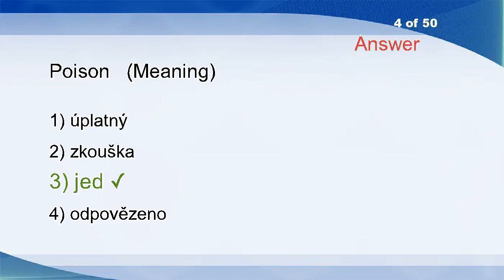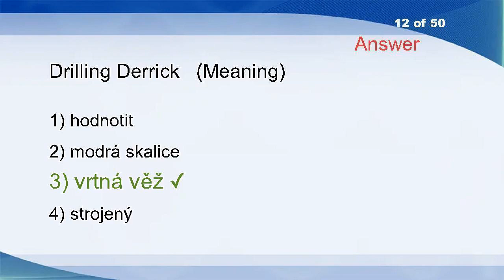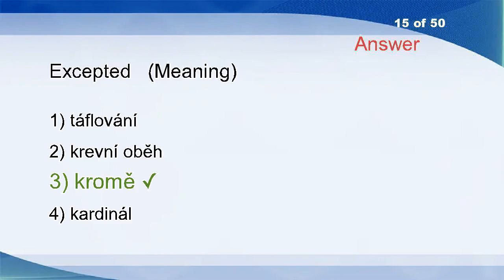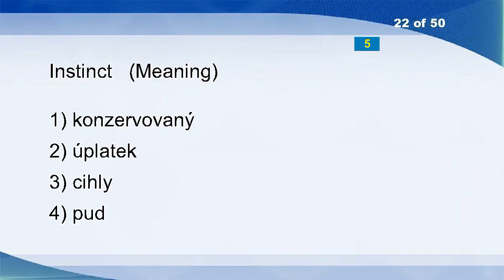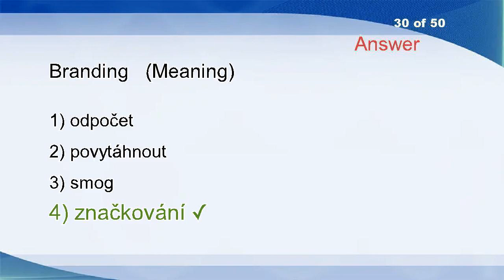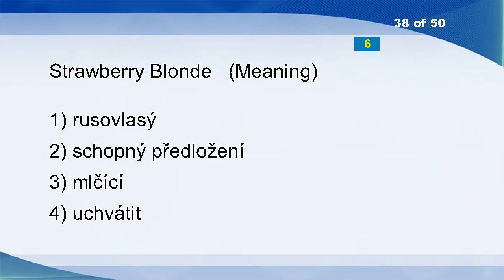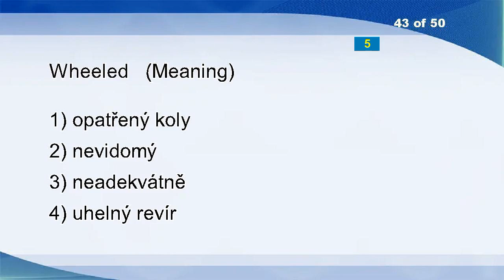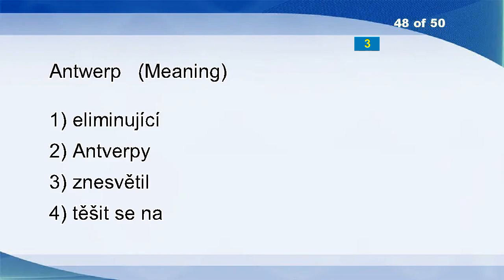English Czech Vocabulary Word Power Test 915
Gifted
Stationary State
Reaffirm
Poison
Close-hauled
Shoot Dead
Wash Out
Trot
Give
Arrhythmia
Altering
Drilling Derrick
Moment
Pocked
Excepted
Grandmother
Stilt
Divides
Testing
Unclimbable
Compaction
Instinct
Put Out
Tediousness
Loudness
I Will Get
Womanizer
Tuft
Legitimately
Branding
Wonder
Vague
Cease
Bootjack
Adiposis
Matricide
Cerium
Strawberry Blonde
Flaccidity
Relay
Pilfer
Straddle
Wheeled
Bothersome
Specific
Tack Together
National Ambient Air Quality Standards (NAAQS)
Antwerp
First-class
Nearside